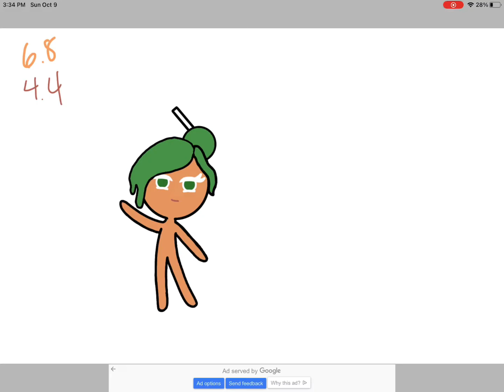Spin the Wheel Challenge (Caramel Apple Cookie)